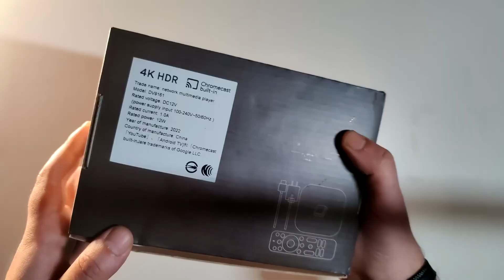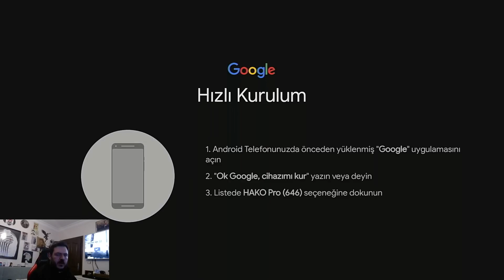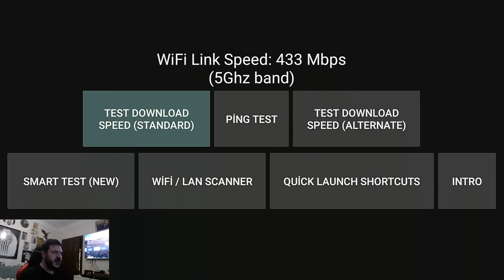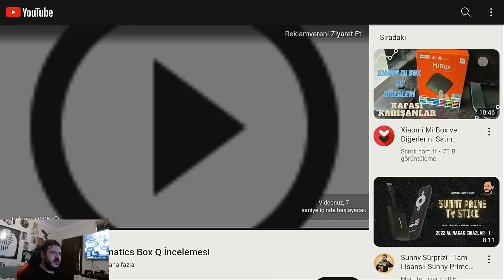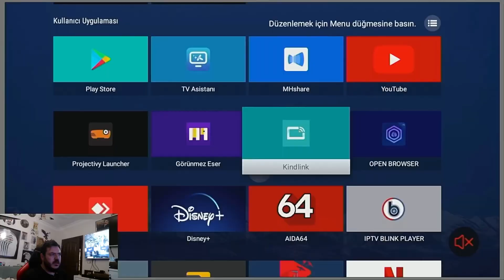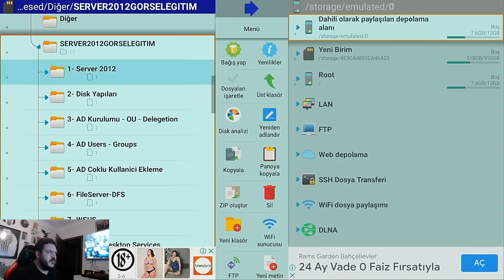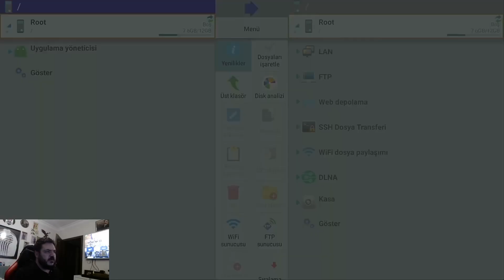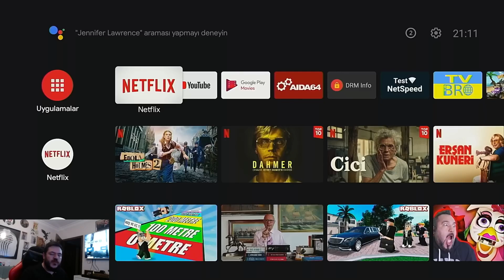2023 Fiyat Performans Kralı - Netogy DV9161 Tvbox İncelemesi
Techstorm yine bizleri bir fiyat performans cihazıyla buluşturdu. Cihazımız Netogy DV9161, diğer adıyla Hako Pro. Cihazımız gerçekten çok başarılı. Fiyatının karşılığını fazlasıyla veriyor.